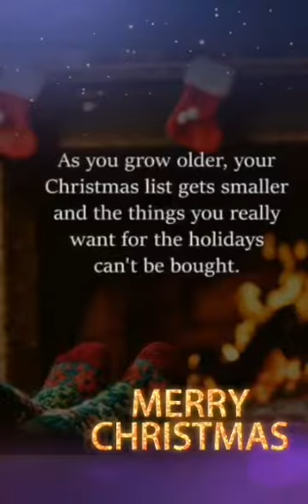Mistletoe and Wine Leander Waite Slide